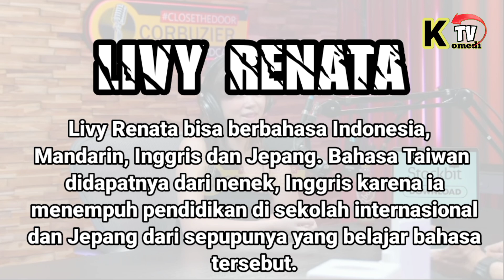Bikin Melek Mata, Ternyata Foto Livy Renata di IG wow Banget